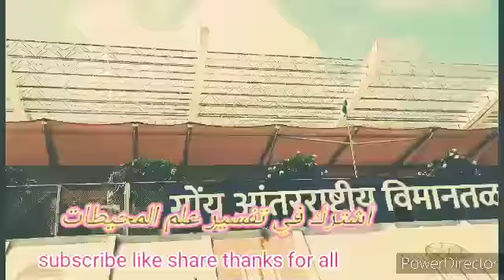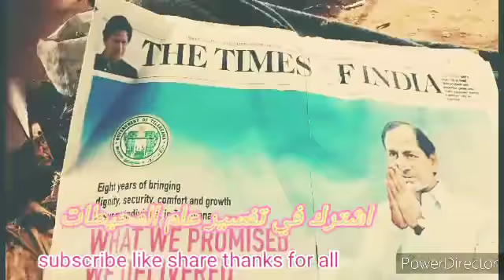𝐅𝐋𝐘𝐈𝐍𝐆 𝐖𝐀𝐘𝐒 𝐏𝐎𝐑𝐓 𝐄𝐗𝐓𝐄𝐑𝐍𝐀𝐋 𝐍𝐄𝐖 𝐕𝐀𝐃𝐃𝐄𝐌 🥀🌷🥀🍹🥀🌷🍹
best motivation vadios camand for Muslim and mankind remember you can also meet me on the Facebook page Mohammed saquib borakhedi buldhana Pune Bombay Aurangabad nasik lonawala khndawla and Saudi Arabia real and Panjim Goa Vasco madgaon also